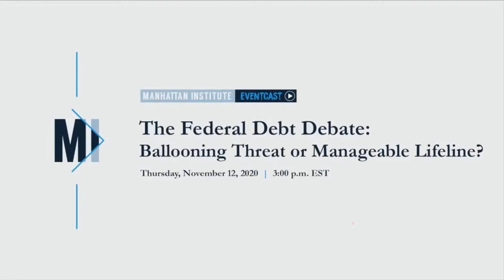The Federal Debt Debate: Ballooning Threat or Manageable Lifeline?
The next administration and Congress will face a large and growing federal debt. Although everyone recognizes the long-term imbalance between federal spending and revenues, there is ample debate about just how big a problem this is, and the extent to which it should be a priority for lawmakers.

Jason Furman—a Harvard Kennedy School professor and former chair of the Council of Economic Advisors—coauthored a 2019 Foreign Affairs essay that argued for accepting that the debt would grow as a share of the economy, prioritizing new investments, and maintaining full Social Security benefits over deficit reduction. For Furman, fiscal consolidations such as tax increases and spending savings should be limited to offsetting expensive new initiatives.

MI senior fellow Brian Riedl, by contrast, offered a more pessimistic view about the fiscal trajectory in a recent issue brief, arguing that lawmakers should prioritize stabilizing the national debt as a share of the economy over the long term. In Riedl’s view, continuously rising debt could bury Washington in interest costs, raise interest rates, and risk a future economic crisis.

Please join the Manhattan Institute on November 12 at 3pm ET as celebrated economists Jason Furman and Brian Riedl engage in a collegial debate, moderated by The Wall Street Journal’s Kate Davidson, about debt, deficits, and what to do about them.